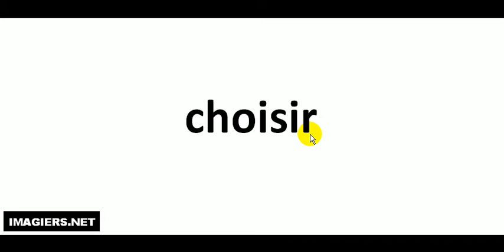발음되다 # choisir